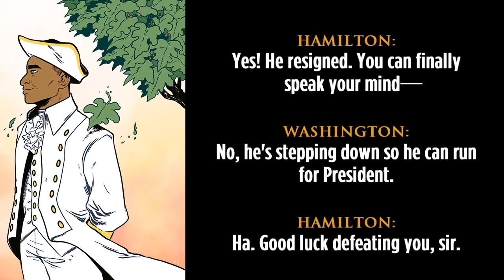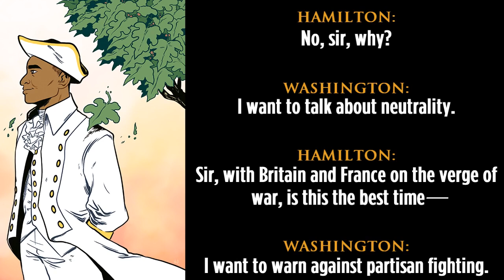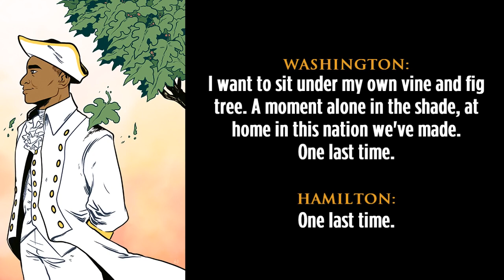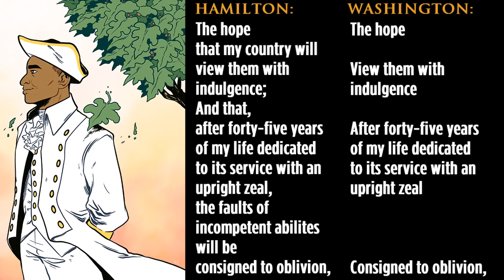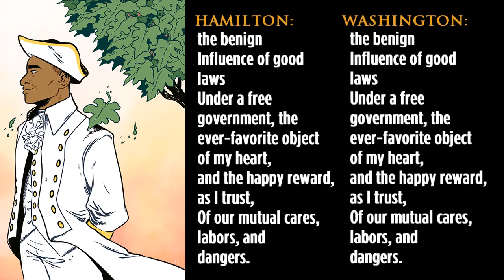Hamilton | 32. One Last Time | Lyrics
If you like this video, give it a thumb up :)